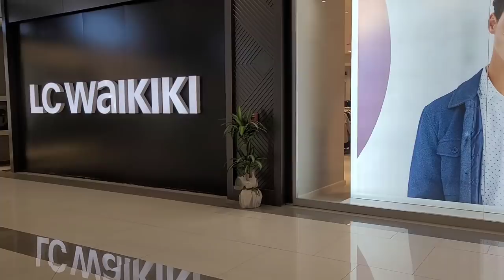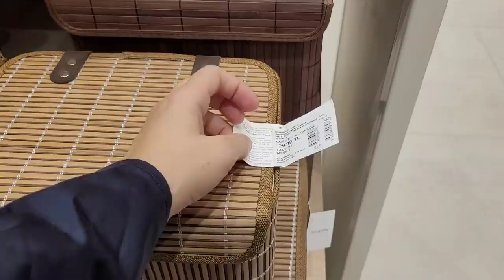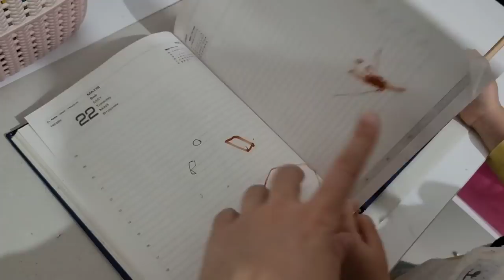EŞİM ÖNCEDEN HİÇ YEMEZDİ, ARTIK BAYILIYOR | BEŞAMEL SOSLU KAŞARLI KARNABAHAR TARİFİ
KAŞARLI KARNABAHAR NASIL OLUYOR?
Fırında Kaşarlı Karnabahar Tarifi Nasıl Yapılır?
Karnabaharları çiçeklerine ayırıp güzelce yıkayın. ...
Geniş bir kasenin içinde yumurtaları, sütü, yoğurdu, unu, baharatları, rendelenmiş kaşar peyniri yarısını ve tuzu güzelce karıştırıp sosu hazırlayın.
Hafif haşlanmış karnabaharları sosun içerisine koyup güzelce karıştır.

FIRINDA KARNABAHAR NASIL OLUR KAŞARLI?
Karnabahar ezmesini yağlanmış orta boy bir fırın kabı içine dökün. Üzerine bolca rendelenmiş kaşar peynir serpiştirin. Hazırladığınız kaşarlı karnabahar ezmesini önceden ısıtılmış 180 derece fırına verin. Yaklaşık 20 dakika üzeri kızarana kadar pişirin.